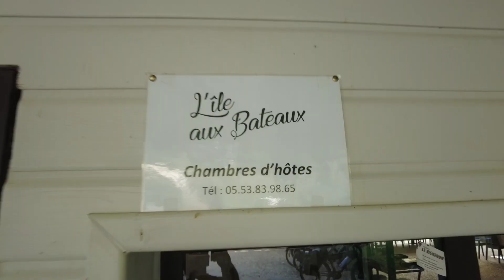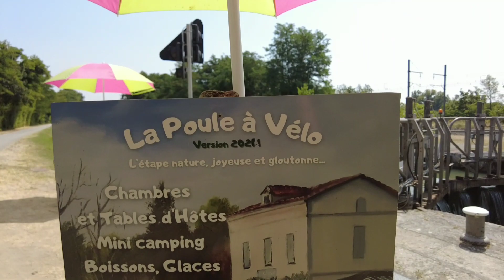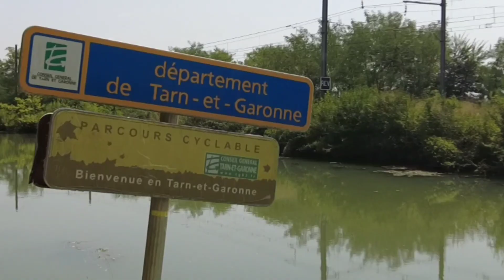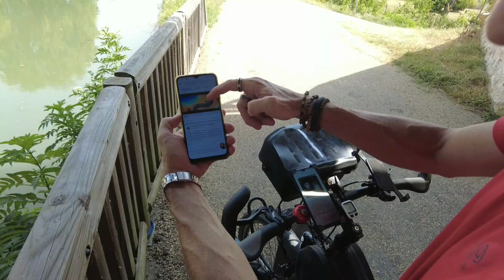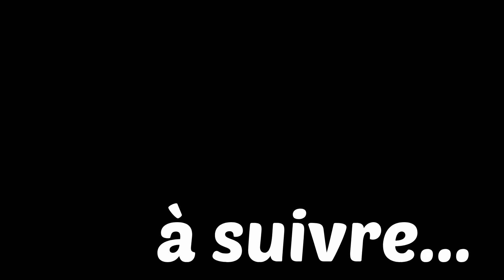Entre 2 mers, étape 6, Damazan - Valence d'Agen, 64 kms.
la 6e etape